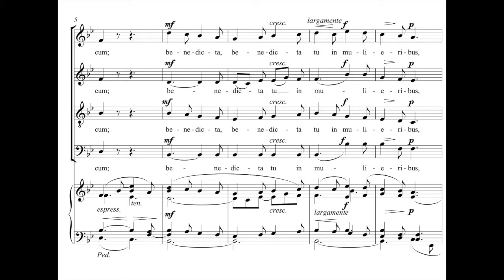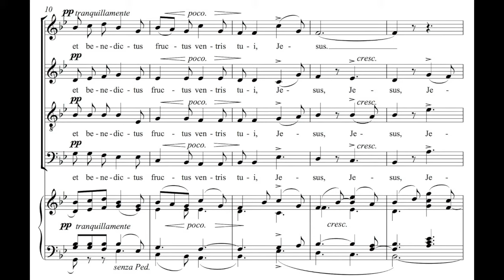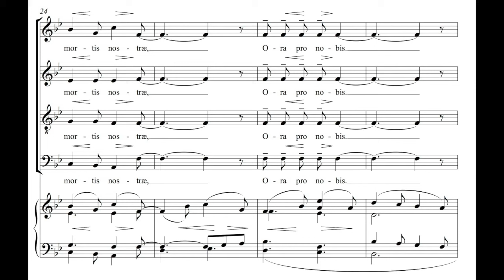Elgar - Ave Maria, Op. 2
3 Motets, No. 2

first published in 1902 (No.1), 1907 (Nos.2-3).

The Choir Trinity College, Richard Marlow
Silas Standage : organ
Recorded : 3-5 July, 1992 in Chapel of Trinity College, Cambridge